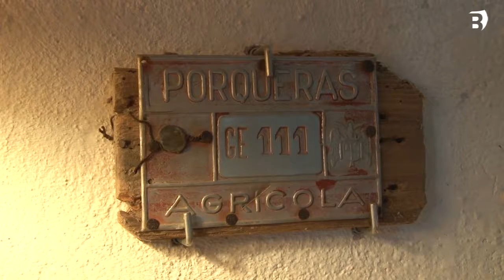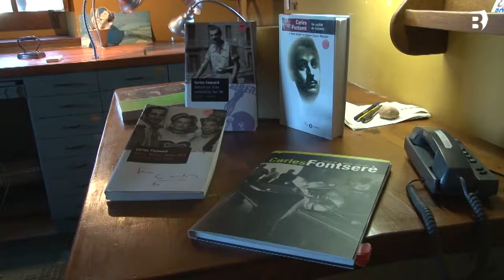08 10 20 noti 4 cap de setmana can tista